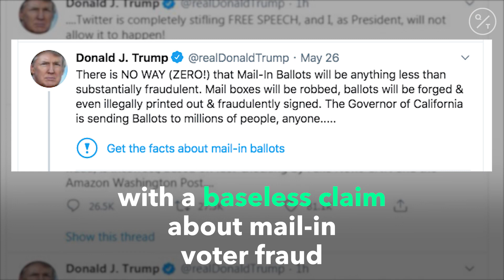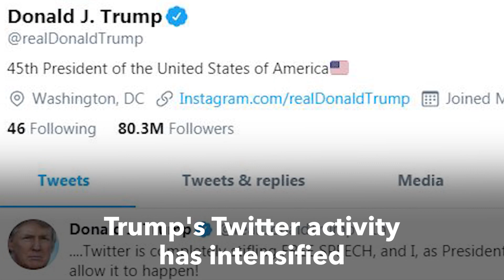Trump Aims Executive Order at Social Media Giants Amid Fury Over Twitter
Donald Trump has been raging against Twitter Inc. since the social media platform that helped vault him to the presidency slapped fact-check links on a pair of his tweets.

Now, he’s poised to take action Thursday that could bring a flurry of lawsuits down on Twitter, Facebook Inc. and other technology giants by having the government narrow liability protections that they enjoy for third parties’ posts, according to a draft of an executive order obtained by Bloomberg.

“This will be a Big Day for social media and FAIRNESS!” Trump said in a tweet Thursday morning.

Twitter shares fell 2.6% and Facebook was down less than 1% in New York.

The companies’ protections against lawsuits apply when they act “in good faith” in taking down or limiting the visibility of inappropriate tweets, videos and other social media posts, but the law doesn’t define bad faith. The draft order would push the Federal Communications Commission to issue rules clarifying the issue, potentially allowing users to sue over takedowns if they were inconsistent with companies’ terms of service, did not provide enough notice or meet other suggested criteria.